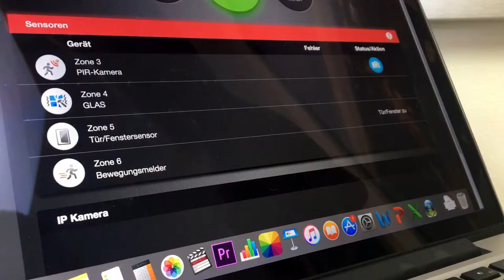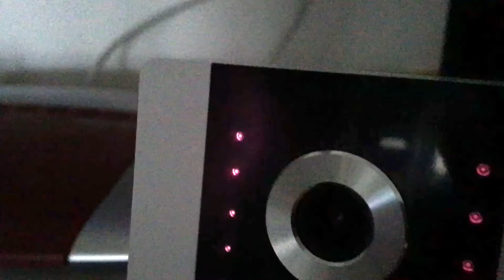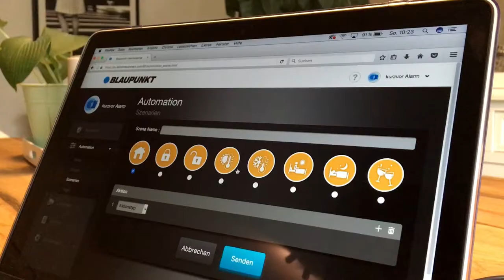Installation Blaupunkt Alarmanlage Q3200 Smart Home Zubehör + Test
Welches Zubehör lohnt sich für die Alarmanlage von blaupunkt und wie gut funktioniert das Zusammenspiel mit den Smart Home Geräten.

Im Video stellen wir vor folgene Produkte (inklusive Amazonlink) vor:
Rolladen Relais
Smart Home Zwischenstecker